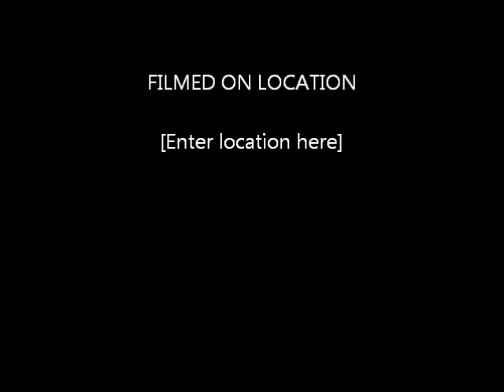Tangerine Dream - Tangent (1983)